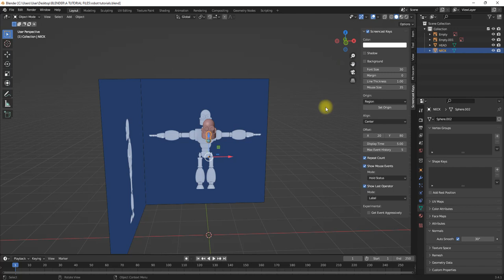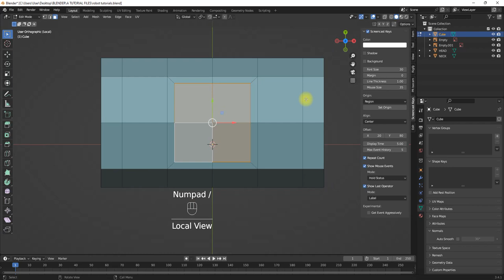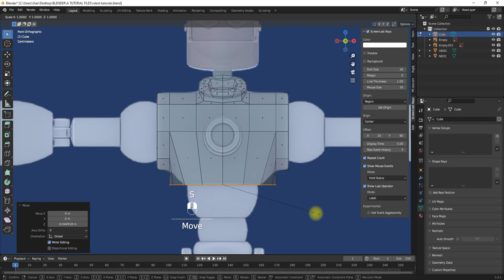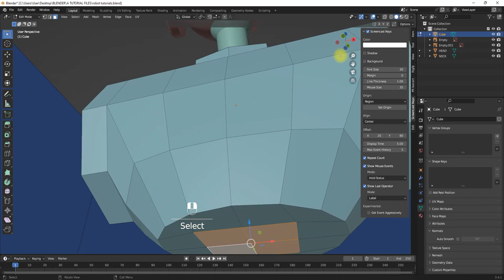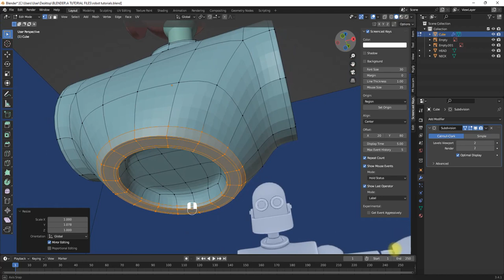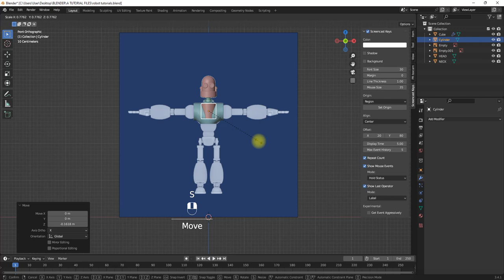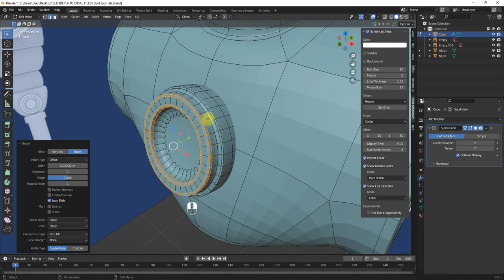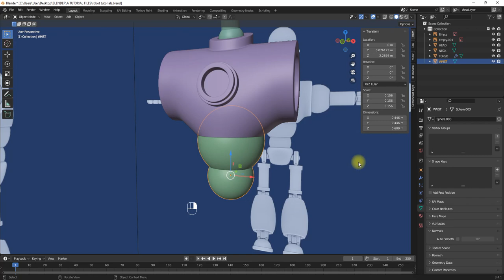CREATING THE TORSO IN BLENDER - A Step-by-Step Guide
In this video, I'll be demonstrating how to create a robot torso in blender. This tutorial is designed for beginners and will help you learn how to create a 3D body in Blender.

If you're interested in creating 3D objects with Blender, then this is the tutorial for you! In this video, I'll walk you through the entire process of creating a robot torso in blender. From start to finish, this video will teach you everything you need to know to create a body in blender!